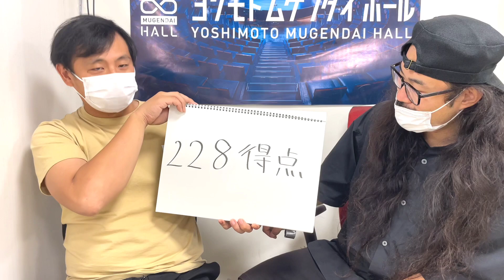【ダイエット】食事制限無しで痩せた方法教えます!!【減量】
🌏あむあむWORLD🌏
水曜日はダイエット!!
すたみなが痩せた方法を教えてくれます!!
運動中心で痩せたすたみなの技は??
半年で20㎏以上のダイエットをしたあむあむメンバーが経験を元にダイエットを皆さんと共有!!!
正しいやり方を教えてくれるよ～☺️
コメントに質問などなどどしどししてねん❤️

7月1日からチャンネル投稿動画がリニューアル📺🌏🌍
曜日毎に投稿動画の内容を固定していきます⚡️
月曜:料理
火曜:オリジナルゲーム
水曜:ダイエット
木曜:オリジナルゲーム
金曜:1万円バトル
土曜:1万円バトル
日曜:生配信

毎日見る方にはマルチチャンネルに👁👁
気に入った曜日だけを見る方には特化型チャンネルになるこの形👏

そしてそして毎日夜7時投稿だったのが夜8時投稿へと変更になりました💥